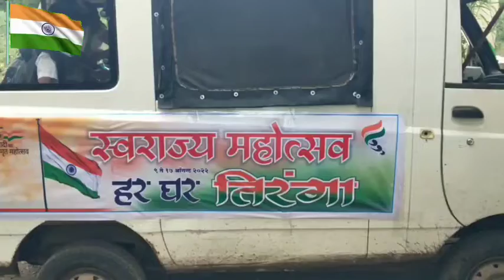हर घर तिरंगा / स्वराज्य महोत्सव जनजागृती व्हॅन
शाळा मुंडफणेवाडी ता.माळशिरस ,जि. सोलापूर